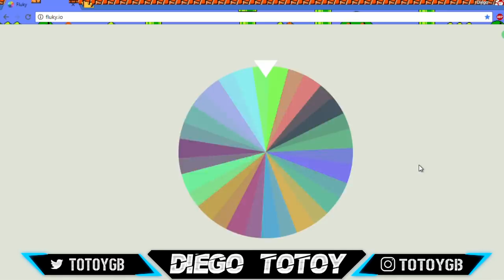CLUB PACHUCA | ROAD TO GIGNAC #4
Ⓕ FACEBOOK Ⓕ

ツ TWITTER ツ